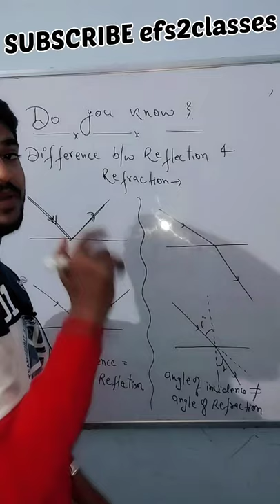difference between reflection & refraction